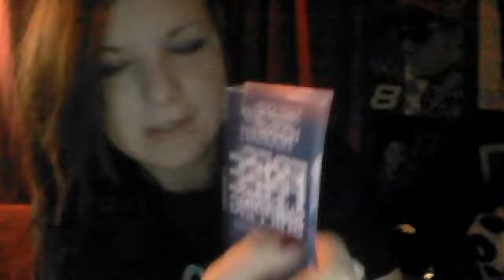Bath and Body Works junk, :D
and Hot Topic. ahaha. :3